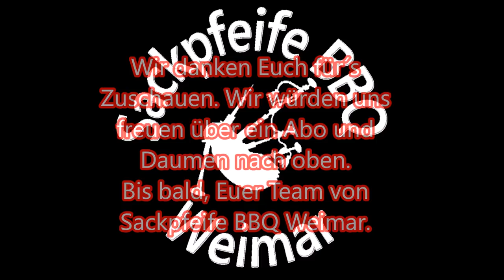033 - Maishähnchen vom Drehspieß - einach und sehr lecker - Grillhähnchen von der Rotisserie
↓ Zutaten ↓

1 Maishähnchen (1,5 kg)
3 EL Gewürzmischung (BBQ Rub) nach eurer Wahl
3 EL Bier
3 EL Ahornsirup

↓ Grill- und BBQ Equipment bei Amazon.de ↓

► Grills und Smoker:
Weber Master-Touch GBS ø 57 cm Holzkohlegrill
Weber Smokey Mountain Cooker 47 cm

► Abdeckhauben:
Weber Luxus Abdeckhaube 57 cm

► Anzündkamine:
Weber Anzündkamin Rapidfire
Weber Kleiner Anzündkamin

► Kugelgrillzubehör:
Weber Grillrost klappbar, 57 cm
Weber Holzkohlekörbe, Char Basket,2-er Set De Luxe
Weber Besteckhalter
Weber Gourmet BBQ System , Sear Grate Einsatz
Weber Gourmet BBQ System , Grillrost mit Grillrosteinsatz

► Pizza, Rotisserie, Küchenmaschinen etc.:
Broil King Grill-/Grillzubehör, Wing Rack, Edelstahl, 5 x 5 x 5 cm
Smokin' PizzaRing - Komplettpaket für Pizza
Moesta-BBQ Smokin' PizzaRing - Komplettpaket für Rotisserie (57cm)
Rotisserie-Set für Smokin' PizzaRing (57 - 60 cm)
Churrasco'BBQ Set für Smokin' PizzaRing (für 57cm PizzaRing)
Smokin' PizzaRing für Kugelgrill (für 57cm Kugelgrills)
WOK'N BBQ Komplettpaket - für Kugelgrill (57cm)

► Dutch Oven, Pfannen und Zubehör:
Petromax Schmiedeeiserne Pfanne, Schwarz, sp28
Petromax ft6 Feuertopf mit Füße Dutch Oven Set inkl. Deckelheber Schmortopf

► Grillbürsten und -zangen:
Weber Dreiseitige Grillbürste , 56 cm
Weber Grillzange Edelstahl, schwarz
Weber Würstchen-Zange Edelstahl, schwarz

► Fleischwender:
Moesta-BBQ CLAWS - MEAT CLAWS
Weber Wender , Edelstahl
Broil King Grill-/Grillzubehör, Wender, edelstahl, 5 x 5 x 5 cm

► Empfohlene Grillkohle:
10 kg Greek Fire Profi-Holzkohlebriketts
KOKOKO EGGS 10kg von McBrikett

► Grillhandschuhe:
Weber Grillhandschuh
Bruzzzler Grillhandschuhe feuerfest / Grill Lederhandschuhe, lang, in Universalgröße

► GN-Behälter, Ribholder:
GN Behälter Gastronorm 1/4 Edelstahl
GN Behälter Gastronorm Deckel 1/4
IKEA VARIERA Deckelhalter aus Edelstahl

► Grillreiniger (Empfehlung):
Dr. Becher Bakoven en Grill Reiniger 5000ml Kanister
Petromax Einbrenn- und Pflegepaste für Feuertöpfe/Dutch Oven

► Thermometer:
Moesta-BBQ Einstich-thermometer
Maverick ET-733 Barbecue Funk-Thermometer Set, Farbe: schwarz
grilleye Thermometer Bluetooth 6 Sensoren
Weber Digitales Taschen Thermometer

► Grill-Literatur:
Original Weber Grillbibel
Weber's American BBQ: Ein kulinarischer Roadtrip durch die USA

Guten Appetit wünscht Sackpfeife BBQ Weimar.

Wird über diese ein Einkauf getätigt, werden wir mit einer kleinen Provision bedacht. Für euch entstehen dadurch keine Nachteile. Ihr habt im Gegenteil einen direkten Link zum gewünschten Produkt und müsst nicht aufwendig suchen.